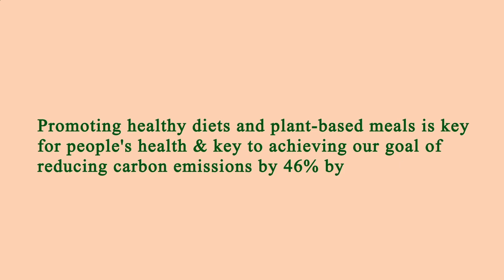Nearby Restaurant Me Los Angeles 90057 CA, Los Angeles County, California, United States